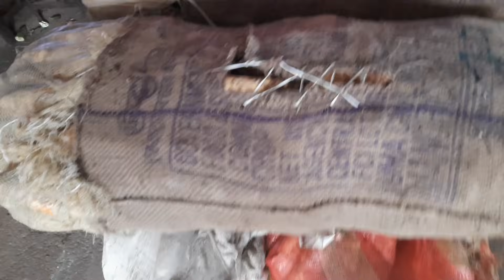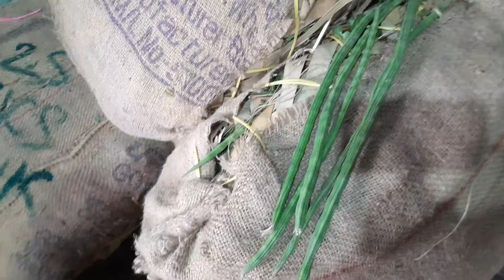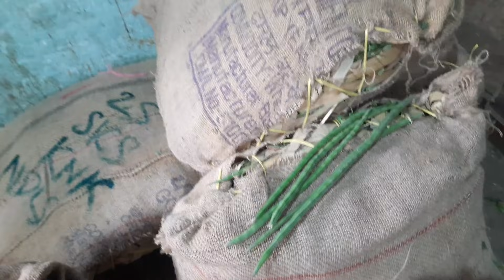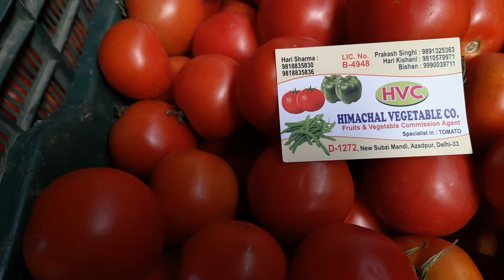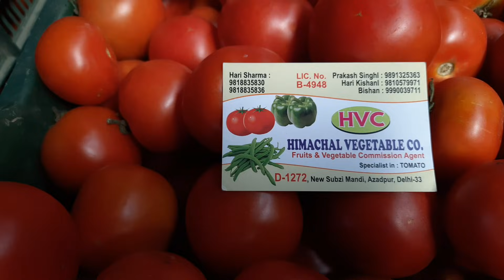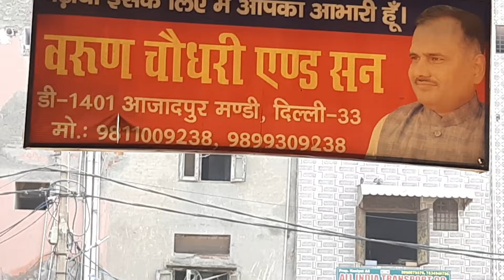5 July 2021आजादपुर दिल्ली सब्जियों के भाव Azadpur mandi vegetable bhav today Delhi Fruit Market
🍅 टमाटर" tomato
🍎सेब apple

🍓 स्ट्रॉबेरी , Strawberry
🍍 अनानास , Pineapple
🍒 , चेरी , Cherry
🥐 अदरक , Ginger
आंवला , Amla

एशिया की सबसे बड़ी फल मंडी
हीराचंद होलसेल फ्रूट मार्केट
आजादपुर दिल्ली फल एवं सब्जी मंडी
आजादपुर में फल और सब्जियों के भाव
आज के ताजा फलों के भाव
दिल्ली में आज प्याज का भाव है
दिल्ली में आज सेब का भाव है
आजादपुर दिल्ली में हरी मिर्च का भाव है
दिल्ली में आज टमाटर का भाव
दिल्ली में सेब का भाव
दिल्ली आजादपुर फल एवं सब्जियों के थोक भाव
सबसे सस्ते फलों की मंडी
सबसे सस्ती सब्जियों की मंडी
भारत की सबसे बड़ी मंडी,